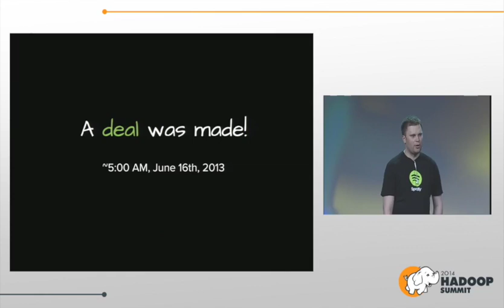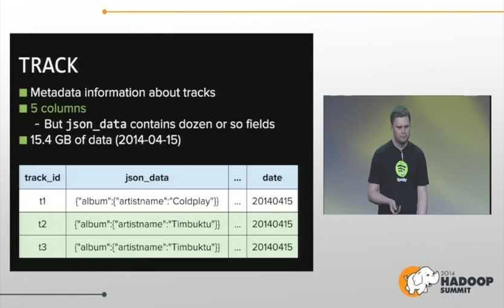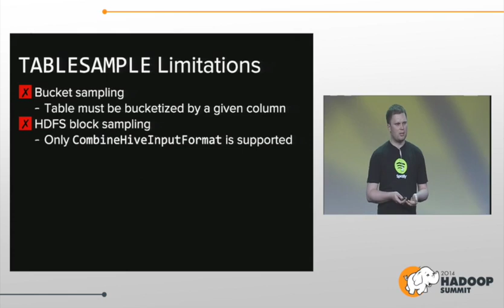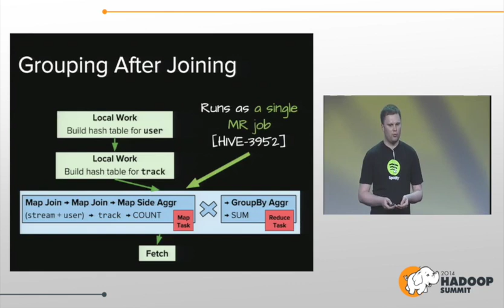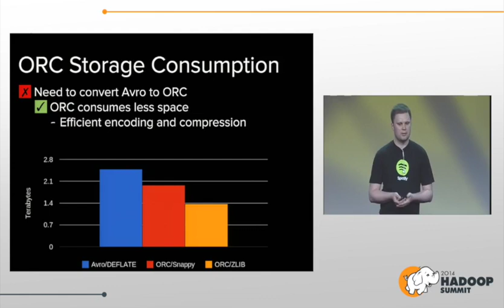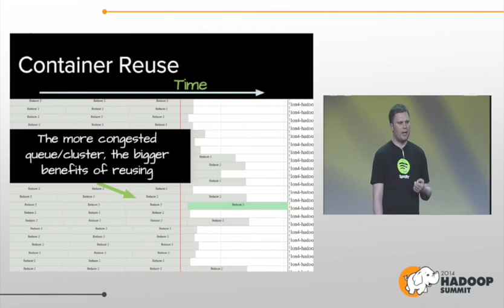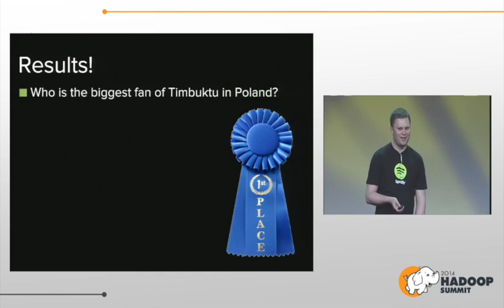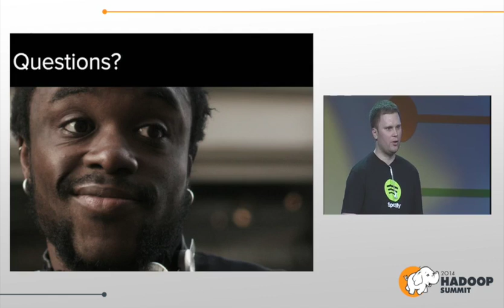0603 A Perfect Hive Query for a Perfect Meeting